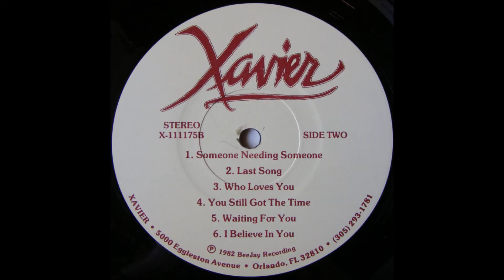Greg X. Volz - 1982 LP: Xavier - B1 Someone Needing Someone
Xavier
Released: 1982
Xavier : Lead Vocals, Background Vocals
Joel Balin: Guitar
Bruce Brookshire : 2nd Lead Guitar (tracks: B1, B4)
George Atwell: Keyboards, String Arrangements
Chip Meyers: Bass
Randy Nichols : Drums
Raul Bibiano - Sax
Carol Becker Yarian, Teresa Atwell, Tracey Balin: Background Vocals "Someone Needing Someone"

Cover Art – John Beardsley
Cover Concept – Jonathan Fitzwilliam
Engineer – Andy deGanahl, Bill Vermillion, Dana Cornock
Remix Engineer – Bill Vermillion
Mastered By – Jack Hunt, Larry Boden
Producer – Jonathan Fitzwilliam
Producer [Produced By ... With Special Assistance From] – George Atwell, Xavier
Written-By – Jacqueline St. Laurent (tracks: A1), Jonathan Fitzwilliam
All songs published by Schabraf BMI.

Tracklist
A1 Outside Lookin' In
A2 Heart Songs
A3 The Next Move Is Yours
A4 If You Come To Me
A5 Falling In Love With Me Again
A6 Don't Look Back
B1 Someone Needing Someone
B2 Last Song
B3 Who Loves You
B4 You Still Got The Time
B5 Waiting For You
B6 I Believe In You
Phonographic Copyright (p) – BeeJay Recording
Recorded At – Bee Jay Recording Studio
Mastered At – JVC Cutting Center
Published By – Schabraf
Xavier, 5000 Egglestone Avenue, Orlando, FL 32810, (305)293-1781

Greg X. Volz is the former lead singer of Petra and Classic Petra. He released only one album (Xavier, 1982) under the name Xavier. It was a collection of love songs that didn't fit with the Christian contemporary music market in which Volz was active with his band Petra (9). For this reason the album was released under the alias of Xavier. After he left Petra, Volz released a string of solo albums as Greg X. Volz.
This album was released in 1982. The lead vocalist is Xavier, an alias for Petra's lead-singer Greg X(avier) Volz. The producer is Eric Schabacker, who acted under the name Jonathan Fitzwilliam. This collection of love-songs was written by Schabacker. He was the owner of Bee Jay Recording Studios in Orlando, FL, where Petra (with Greg X. Volz) recorded the album Washes Whiter Than. He was such a fan of Volz' vocal capabilities that he asked him to sing on the album. Apparently Volz' second name Xavier had also such an appeal to Shabacker that he named the album such. Also the studio musicians that played on Washes Whiter Than were hired for this recording (Atwell, Balin, Meyers, Nichols). Only 1,000 copies were pressed and few have survived.